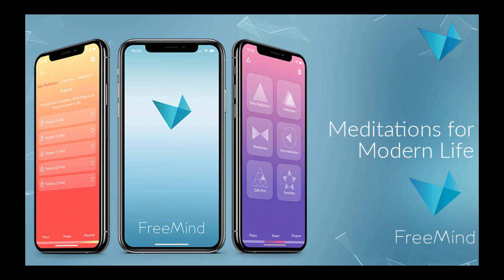Gratitude and the miracles it brings - Motivational Video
Being grateful is not just a nice or wise thing to do. It is a total game changer. In this video I share a magical story and a vital piece of information about how our ungrateful moments are a vital part of what makes everything work. There is gold in every moment. You are perfection waiting to remeber itself over and over again.

For meditations and motivation for modern life download the FreeMind App. Simply search for 'FreeMind' on the app stores or go